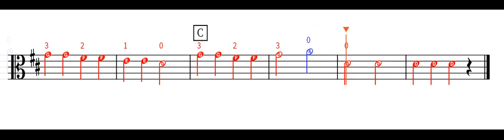Twinkling Through the Ages Play Along Viola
Copyright
JumpStart First Concert for Strings
arr. Robert Woods - Heritage Music Press